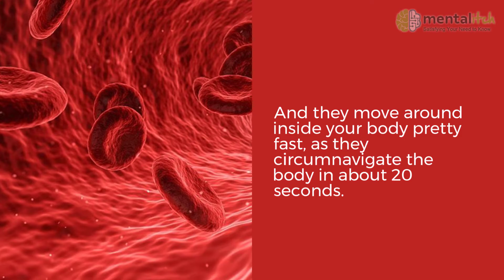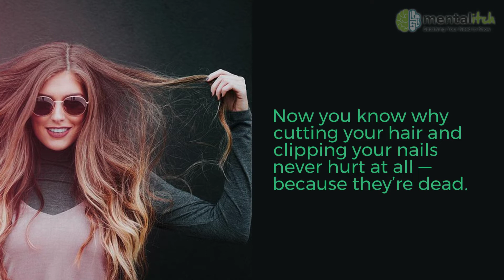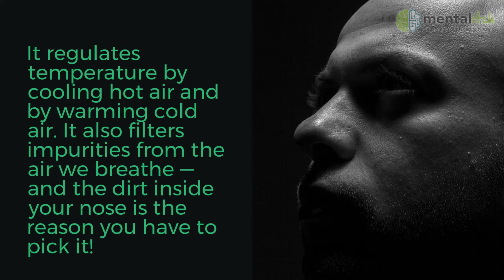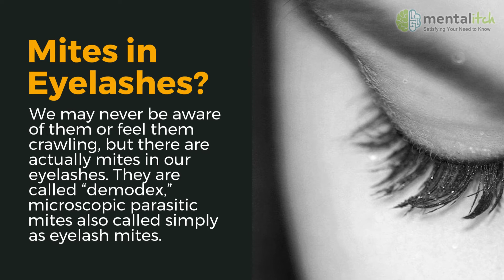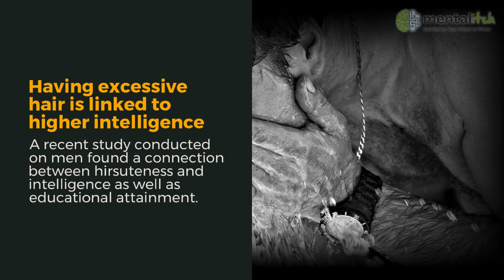Amazing Facts About The Human Body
We either see the parts of our bodies as ordinary, or take them for granted. But we aren’t aware of the amazing things they can do!